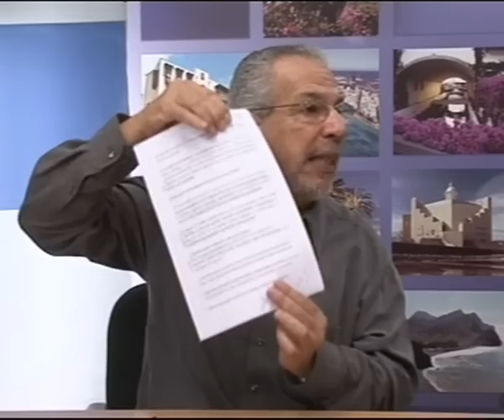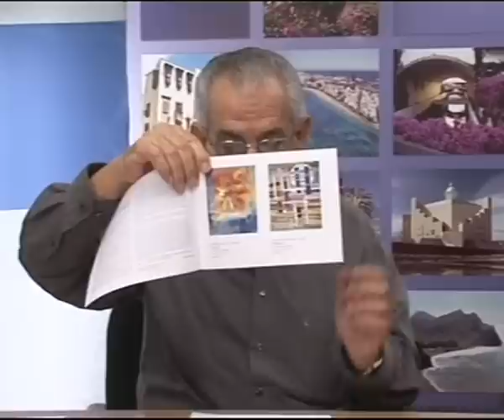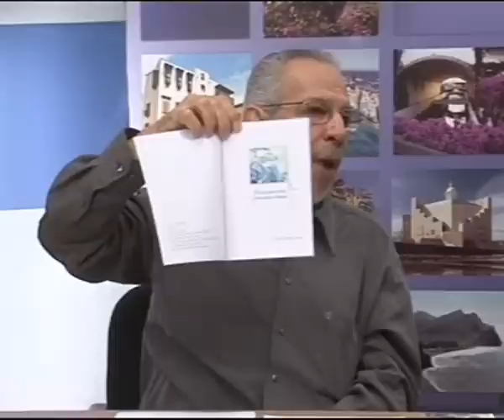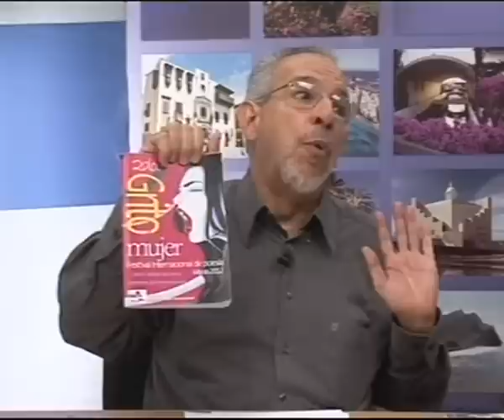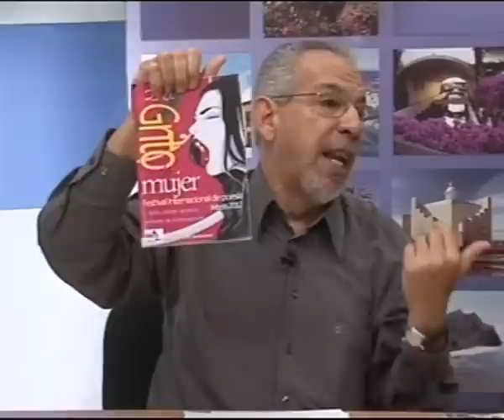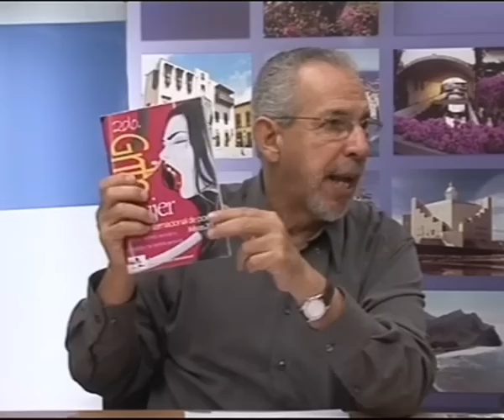LOS DESAYUNOS DE CANAL 13 DIGITAL: Nº 1403 Entrevista a Juan Fco. González y Aquiles García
Marian Quintana ha entrevistado a Juan Francisco González, Poeta y promotor cultural del Centro Canario de Estudios Caribeños el Atlántico y Aquiles García Poeta y Presidente de la Nueva Asociación Canaria para la Edición y se ha hablado del II Festival Atlántico de Poesía de Canarias al Mundo y de los objetivos de NACE.